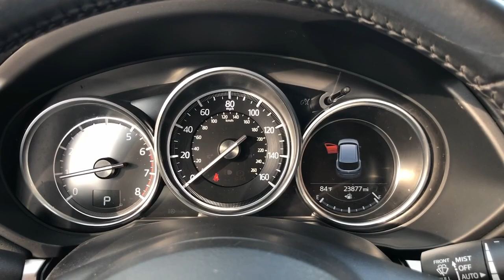2021 Mazda CX-5 Hattiesburg, Lumberton, Sumrall, Ellisville, Wiggins, MS H5727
Sonic Silver Metallic Used 2021 Mazda CX-5 Touring available in Hattiesburg, Mississippi at Hattiesburg Cars. Servicing the Lumberton, Sumrall, Ellisville, Wiggins, MS area.

Hattiesburg Cars
1620 West Pine Street